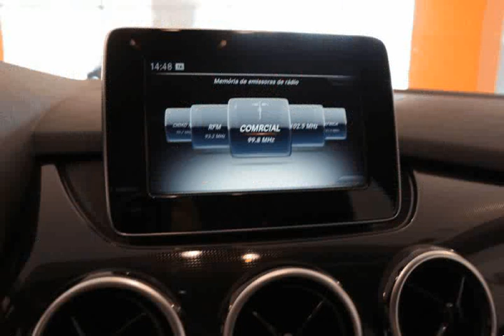Mercedes Benz B 180 D BLUE EFFICIENCY GPS CAM.TRAS para Venda na Via Centro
Mercedes Benz B 180 D BLUE EFFICIENCY GPS CAM.TRAS para Venda na Via Centro. Viatura do ano 2016 com 36000 Kms.Viatura de Maio de 2016 com todo o histórico de manutenção na marca. Oferta de revisão/check-up de entrega em concessionário oficial Mercedes. PERMITE CREDITO ATÉ 120 MESES SEM ENTRADA (peça cotação por e-mail). Nota: A informação disponibilizada, ainda que precisa, não dispensa a sua confirmação, nem poderá ser considerada vinculativa. .Todos os dados e disponibilidade carecem de confirmação.